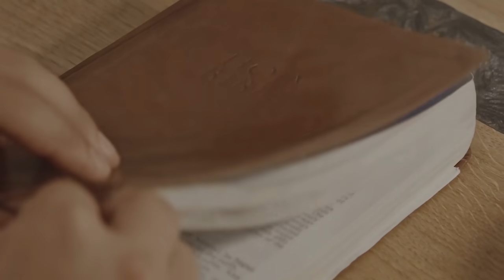Sem silêncio não há sabedoria | Minutos de Sabedoria | Padre Adriano Zandoná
Acompanhe ao episódio da Série "Minutos de Sabedoria" !